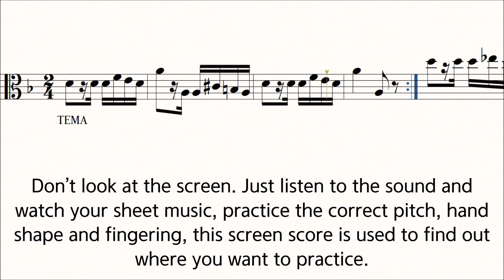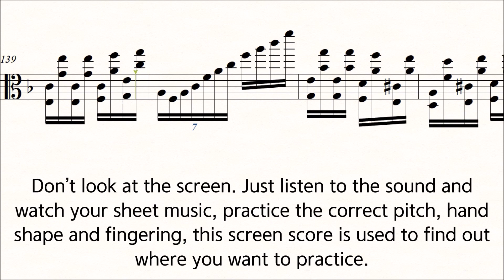Paganini Caprice No.24 ♩=70 for Viola Slow Practice Play Along Piano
Paganini 24 Caprices Opus 1 for Viola Solo
No.24

Don’t look at the screen. Just listen to the sound and watch your sheet music, practice the correct pitch, hand shape and fingering, this screen score is used to find out where you want to practice.

Practice playing every note with the right pitch on your Violin while watching this video.

Playing along with the piano, singing notes with your own voice while listening to the clip, and challenging yourself with a faster tempo after practicing slowly are all great ways to improve your perfect pitch, intonation, and playing skills.

After a week, it will be converted to membership only.